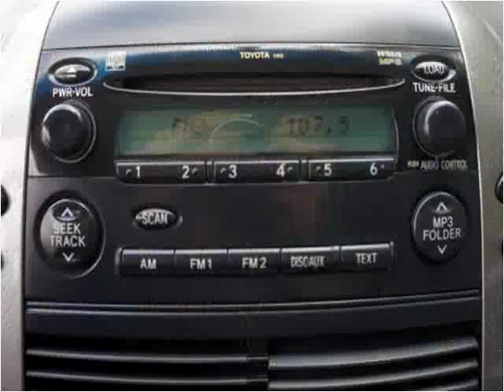2006 Toyota Sienna Used Cars Roselle IL